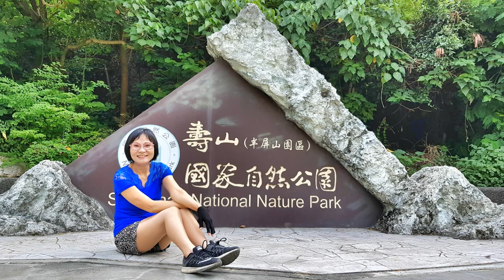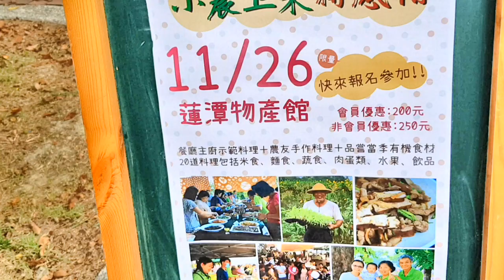高雄半屏山健走趣